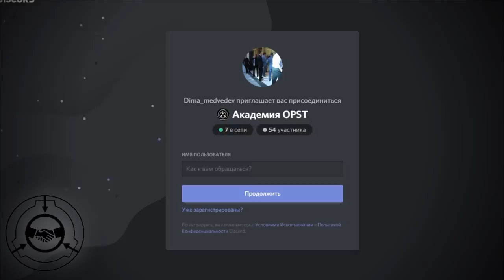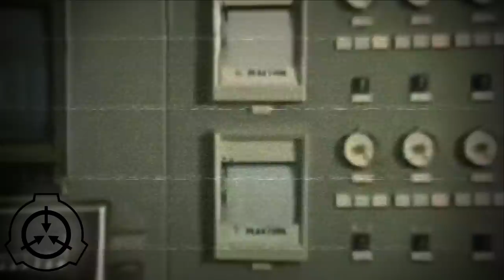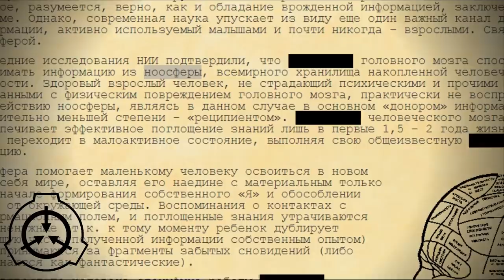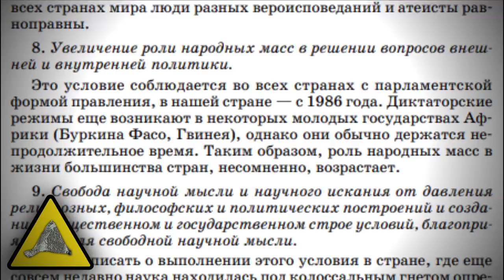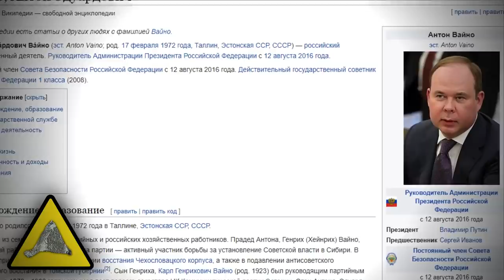Ноосфера и НИИ Прогресс